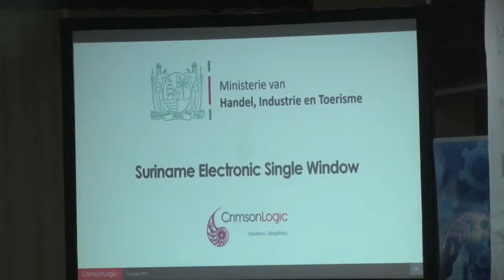10 05 2019 Ministerie van H I &T zet electronische single window op